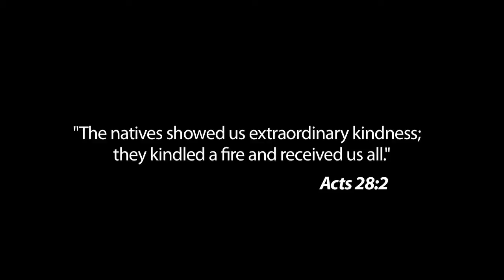Hometown Hosts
Camp is a place where strangers become a community, guests become family, and all are welcome.  Our neighbors are part of what makes camp a great place!  For more information about how you can get more involved in the Camp Vermilion and Camp Hiawatha community, please For more information on "The Blood Stripe" movie, including production updates and release date, please

All proceeds go to support the "Watch them Flourish" dining hall appeal.